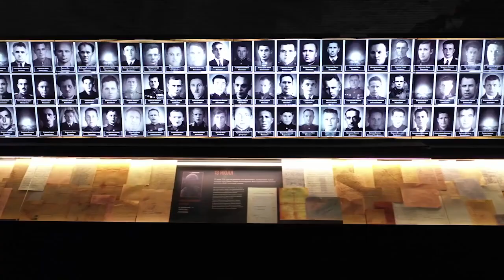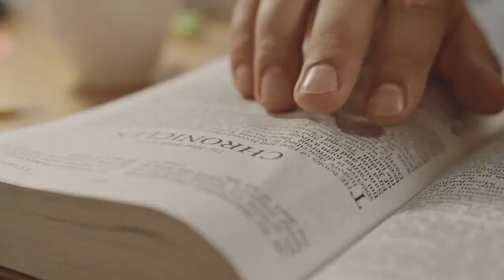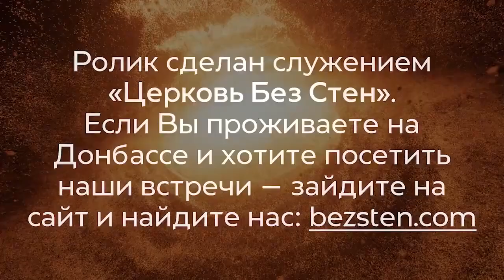Что такое "русский мир" на самом деле ?